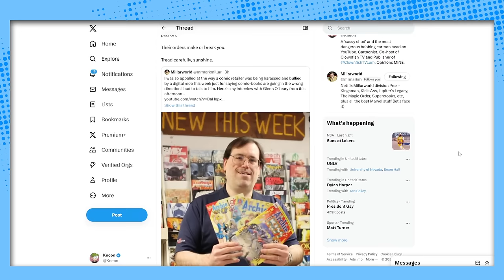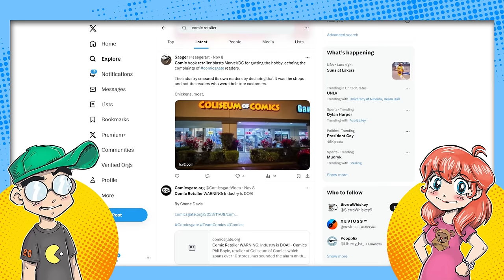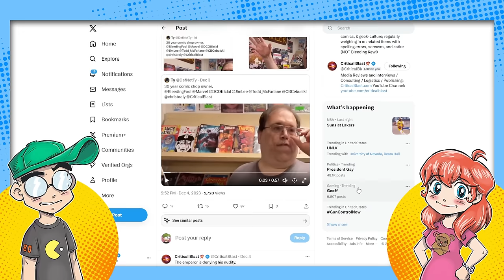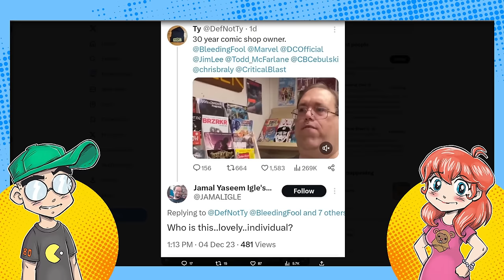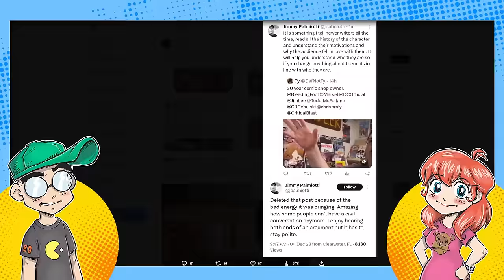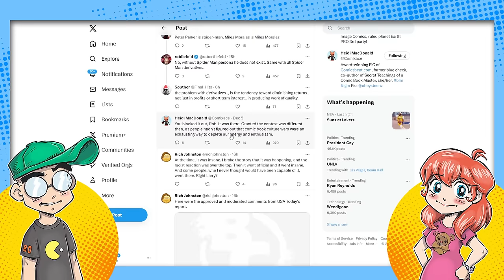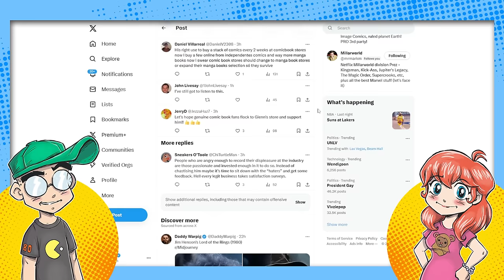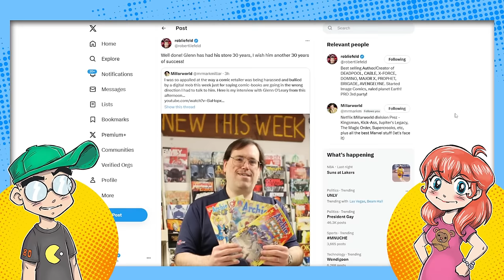Comic Book Retailer DOGPILED by Salty Comic Pros! It BACKFIRES!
A comic shop owner voices concerns about modern comic book writing, and the "loving and accepting comic book community" flips out on him on Twitter. However, it's NOT going well for them this time, with top-shelf creators like Mark Millar coming to his defense.